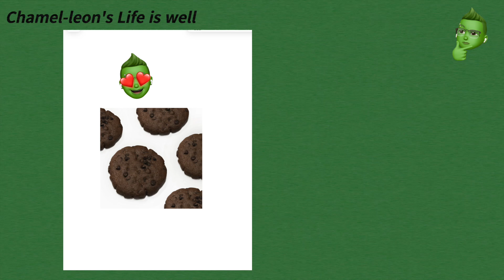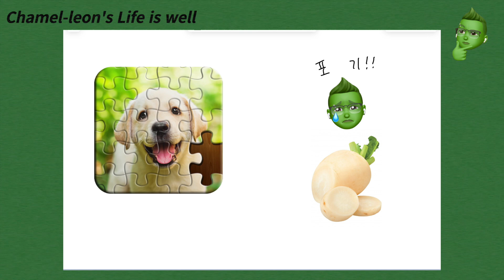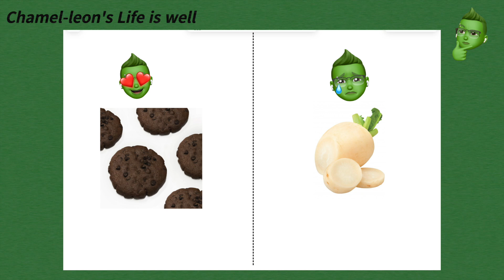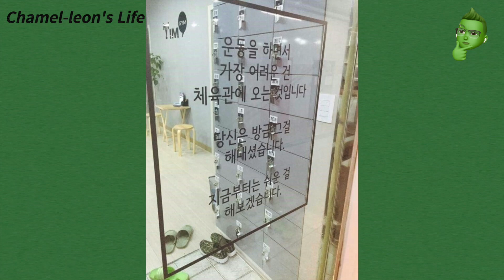뇌과학 실험이 증명한 99%가 잘모르고 있는 의지력에 대한 진실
-영상 설명

본 콘텐츠는 기존의 책 혹은 문헌의 키워드 및 주요 내용을 바탕으로 재구성하고 제 개인적 의견을 덧붙인 콘텐츠입니다!

*레퍼런스